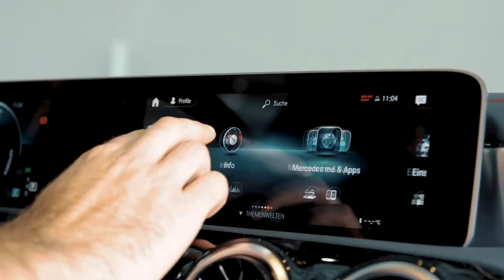Pappas Tirol: Mobilitätspartner 3x in Tirol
Pappas Tirol stellt sich vor: Kompetenter Partner in Sachen Mobilität 3x in Tirol. Wir sind Ihr Ansprechpartner für den Verkauf vom Mercedes-Benz Pkw, Vans, Transporter und Lkw sowie smart und Unimog. Diese und weitere Marken werden in den Fachwerkstätten serviciert und repariert. Am Standort in Kirchbichl hat man sich außerdem auf Um- und Aufbauten von Fahrzeugen aller Marken für Personen mit besonderen Bedürfnissen spezialisiert.